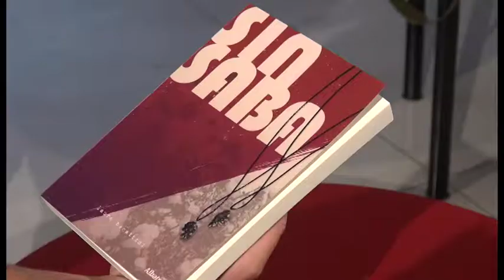Sin Saba, la prima opera di Laura Becattini: sabato ad Arezzo la presentazione